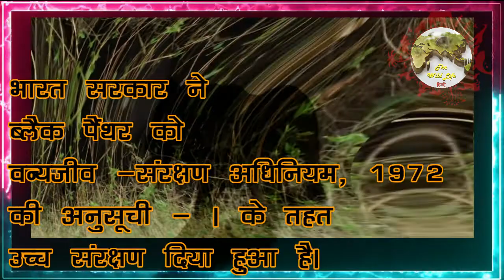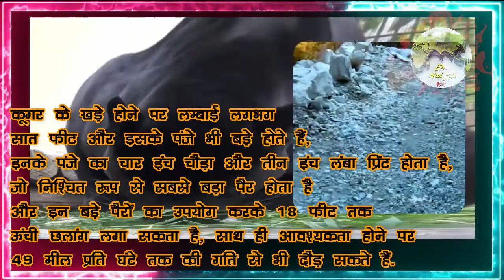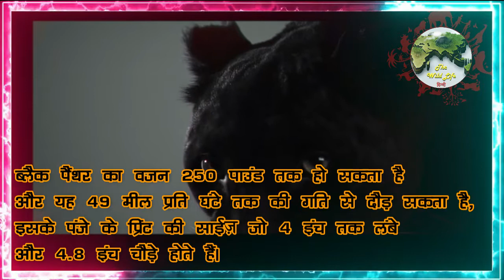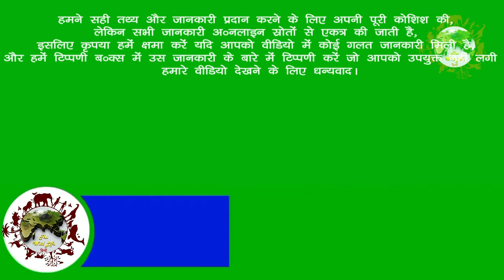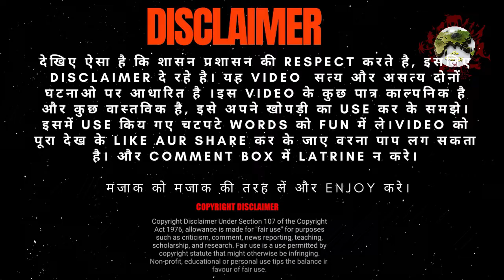पुमा वर्सेज़ ब्लेक पेंथर | cougar vs black panther who will win?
Part 1 : पुमा, द सुपर एथलीट. माउंटेन लायन को सुपर एथलीट क्यों कह सकते हैं? | cougar, A Super Athlete ?

We tried our best to provide correct facts and information, but all information is collected from online sources, so please excuse us if you found any wrong information in the video, and comment to us in the comment box about the information that you found not suitable.

हमने सही तथ्य और जानकारी प्रदान करने के लिए अपनी पूरी कोशिश की, लेकिन सभी जानकारी ऑनलाइन स्रोतों से एकत्र की जाती है, इसलिए कृपया हमें क्षमा करें यदि आपको वीडियो में कोई गलत जानकारी मिली है, और हमें टिप्पणी बॉक्स में उस जानकारी के बारे में टिप्पणी करें जो आपको उपयुक्त नहीं लगी . हमारे वीडियो देखने के लिए धन्यवाद।

ब्लैक पैंथर एक काल्पनिक सुपरहीरो है, जो मार्वल कॉमिक्स द्वारा प्रकाशित अमेरिकी कॉमिक पुस्तकों में दिखाई देता है, लेकिन हम यहाँ पर जंगली ब्लेक पेंथर का मुकाबला कूगर से करवाने वाले है, ब्लैक पैंथर” अमेरिका का एक काला जगुआर या एशिया और अफ्रीका का एक काला तेंदुआ है और ब्लैक पैंथर एक दुर्लभ तेंदुआ है। इसे मेलानिस्टिक तेंदुआ के नाम से भी जाना जाता है, ब्लैक पैंथर के शरीर पर काले रंग के गुच्छे में फर या बाल पाए जाते हैं, भारत में ब्लैक पैंथर दक्षिणी राज्यों (यथा- कर्नाटक, तमिलनाडु, केरल, महाराष्ट्र आदि) में पाया जाता है। ब्लैक पैंथर को आईयूसीएन की रेड लिस्ट में सुभेद्य कैटेगरी में रखा गया है और वहीं भारत सरकार ने ब्लैक पैंथर को वन्यजीव (संरक्षण) अधिनियम, 1972 की 'अनुसूची I' के तहत उच्च संरक्षण दिया हुआ है।

tiger vs black panther
who will win,
black panther,
cougar vs leopard who will win,
cougar vs jaguar - who will win?,
cougar vs leopard - who will win this battle?,
white tiger vs black panther,
lion vs black panther,
lion vs black panther who will win,
leopard vs cougar who would win,
barcelona vs pumas

cougars
cougar attack
cougar roar
cougar facts
couguar
cougar hunting
how to find a cougar
cougar vs
cougar man
cougar rap
cougar song
tina cougar
cougar tales
angry cougar
cougar fight
cougar armor
cougar обзор
spawn cougar
los cougars
cougar dating
cougar animal
cougar armor s
кресло cougar
cougar in provo
el cougar mayor
mrap cougar 4x4
cougar half ton
string 2 cougar
provo man cougar
jaguar vs cougar
cougar (animal)
athlete
i am athlete
i am athlete podcast
athlete band
athlete music
athlete tourist
athlete songs
athlete vs
athlete nav
nav athlete
athlete song
athlete 2009
athlete 2019
athlete wires
hybrid athlete
victor athlete
d1 athlete vlog
athlete muscle
athlete channel
athlete official
athlete half light
half light athlete
endurance athlete
d1 athlete move-in
how to be an athlete
athlete vs ostrich
athlete black swan
athlete wires lyrics
mountain
the mountain
mountains
mountain b
this mountain
thor mountain
mountain biking
game of throne the mountain
mountain dew
mountain life
mountain bike
holy mountain
the bear went over the mountain
mountain goats
dutch mountain
mountain vista
mountain bikes
holy mountains
i'm the mountain
smoky mountains
diplo mountains
mountain coaster
lion
lions
lion family
lion documentary
king lion
lion documentary 2022
lion pride
lion vs
lion family cartoon
lion family english
lion king
lion attack
lion hunting
hyena vs lion
lions fight
lion mv
4k lion
lions kill lion
let the lion roar
big lion
lion hunting fail
lion life
lion 2022
best lion
lion roar
lion song
4k lion documentary
lion documentary 4k
new lion documentary
lion documentary new
lions 101
lions eat
प्रविन पुमा
पुमा साकेन्वाको उत्पत्ति
सुम्निमासिलि
पुमा पूँकु की प्राचीन सभ्यता का इतिहास । history of ancient civilization of puma punku |
du recorder
sajan puma rai
interview
new nepali interview
news report
ekka company
puma
knowledge
information
language
culture
custom
tradition
ancestors
genelogy